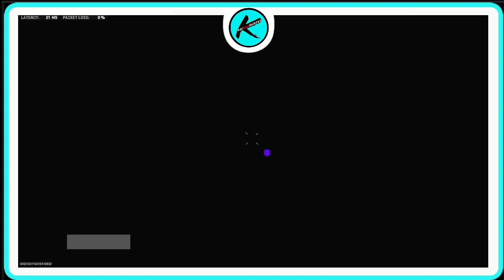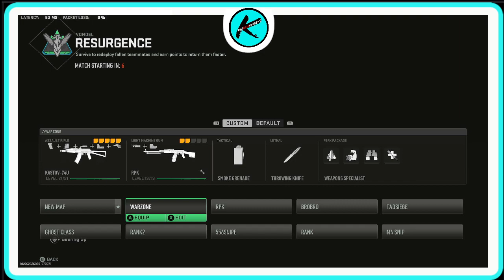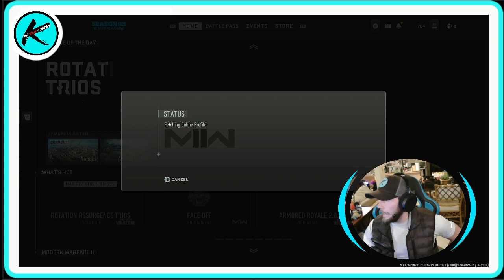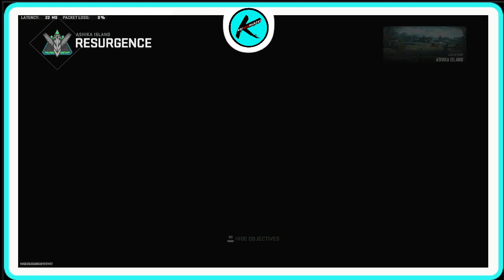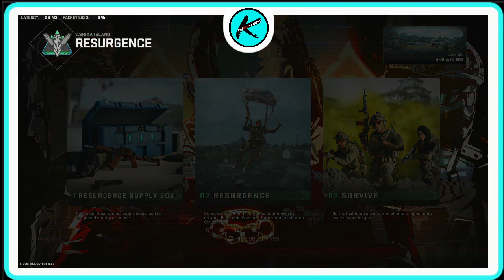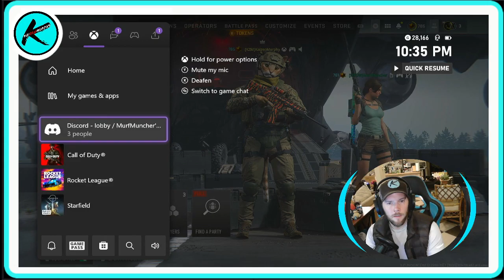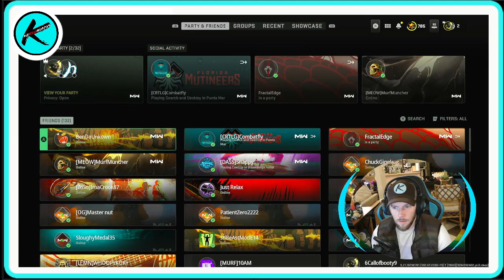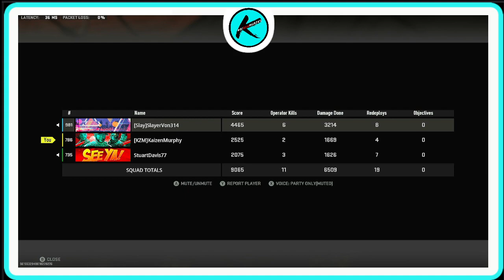Run and Gun with pals! Affiliate Bound!